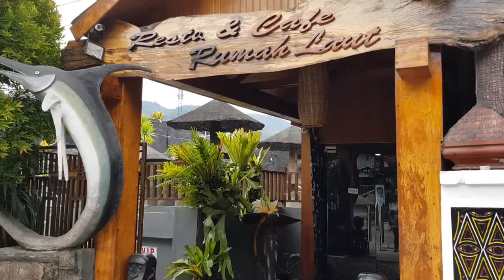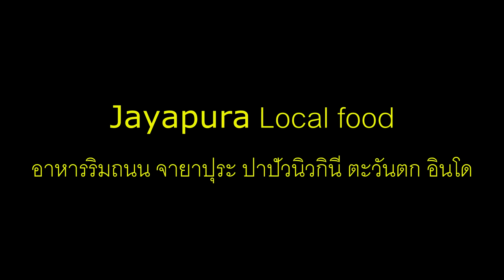Baliem Valley เผ่ากินคน 1/7 : JAYAPURA PAPAU INDONESIA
Baliem Valley สำรวจเผ่ากินคน หุบเขาแบเรี่ยม 1 : JAYAPURA

เดินทางสู่เมืองจายาปุระ(Jayapura) เป็นเมืองหลักของจังหวัดปาปัว บนเกาะนิวกินี ประเทศอินโดนีเซีย ตั้งอยู่บริเวณอ่าวยซ ซูดาร์โซ (อ่าวฮัมโบลต์) มีประชากรอาศัยประมาณ 2 แสนคน

จากนี้ไปผมต้องต่อเครื่องบินไปอีก 1 ชั่วโมงสู่หุบเขาแบเรี่ยม เพื่อสำรวจ Baliem Valley

Contract:
Baliem Valley Tour guide
WAMENA PAPAU INDONESIA
Name : Onesius Lokobal

Jayapura is the provincial capital of Papua, Indonesia. It is situated on the island of New Guinea, on Yos Sudarso Bay (formerly known as Humboldt Bay). It covers an area of 935.92 km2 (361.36 sq mi), and borders Jayapura Regency to the west, Keerom Regency to the south, the nation of Papua New Guinea to the east, and the Pacific Ocean to the north. It had a population of 256,705 at the 2010 Census;[1] the latest official estimate (as of January 2014) is 315,872.

Jayapura is the largest city in the Indonesian part of New Guinea. It is served by Sentani Airport, located near Lake Sentani. A highway connects the city to Skow, a small town near the border with Papua New Guinea and continues beyond the border to Vanimo. The government is currently planning to build a railway from Jayapura to Sarmi. Further plans could connect Jayapura with Manokwari and Sorong. The project is planned for completion by 2030